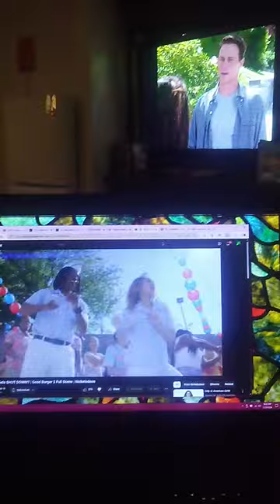fires the town thank God (part1)